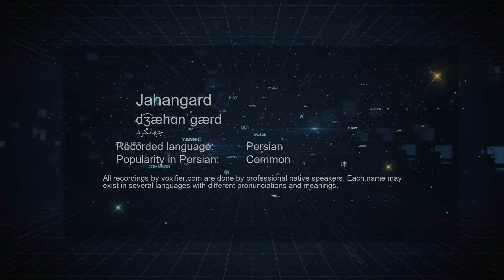How to Pronunce Jahangard (جهانگرد) in Persian (Farsi) - Voxifier.com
This is the Persian (Farsi) pronunciation, gender, and phonetics recording of the name Jahangard (جهانگرد). The same name may exist in other languages with different pronunciations.